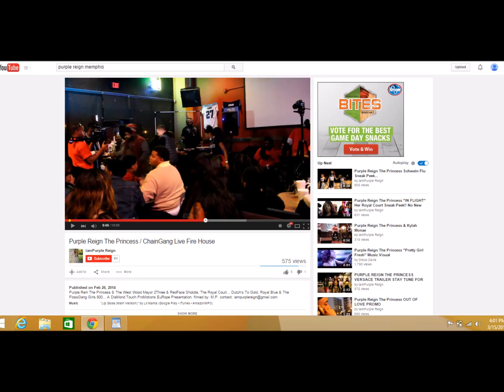KARMA Salutes PURPLE REIGN THE PRINCESS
Purple Reign has been doing this show over a year, after 3 months of wasting her time with team Karma she was advised that this show set was "garbage" by Temmora "Ms. Wishy Washy" (Migos speak on her and Karma girls in their song "Wishy Washy" ) and here it is again that Purple Reign The Princess show set is being used by "KARMA". Her Janet Jackson set they used in Southaven, MS leaving us to have to put together a show last second before getting on stage.The styles and concepts Team Purple presented to them they stole and used from style, stage arrangements,promotion material ideas, choreography etc. This is why the team is pissed we put in a lot of work in over a year fto allow it to be used and abused by a "Groupie Girl Group".